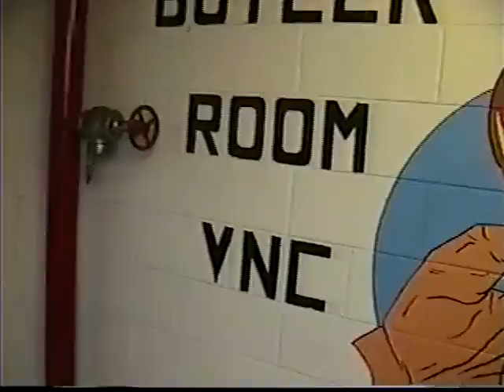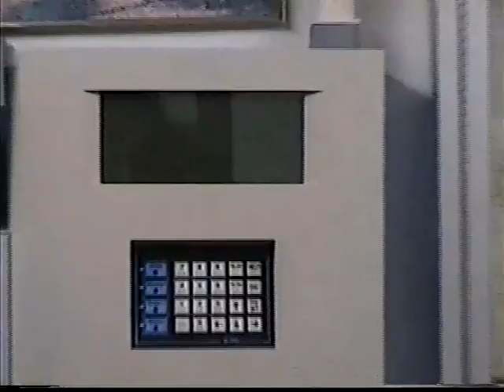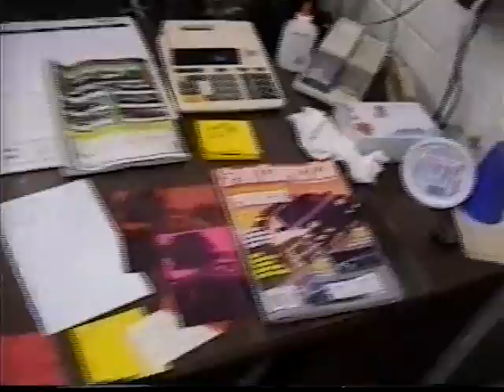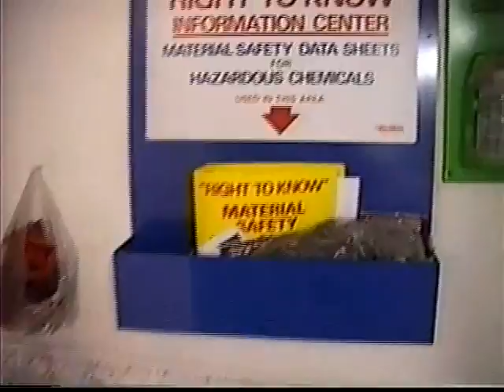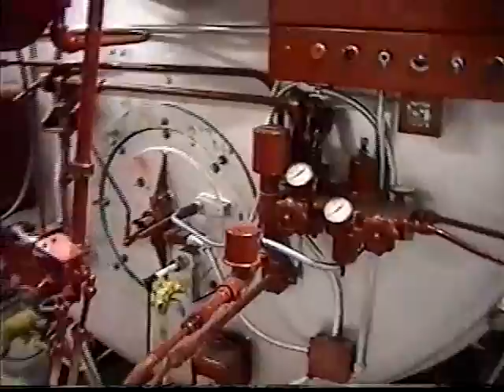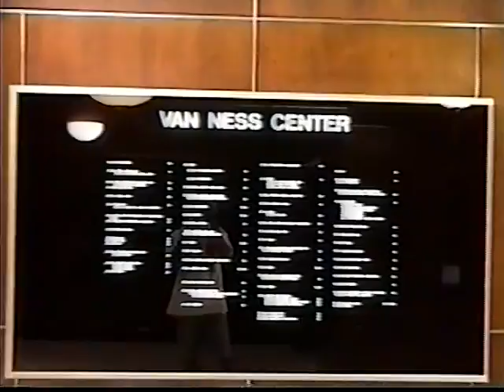Van Ness UDC